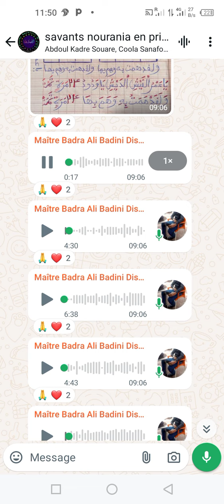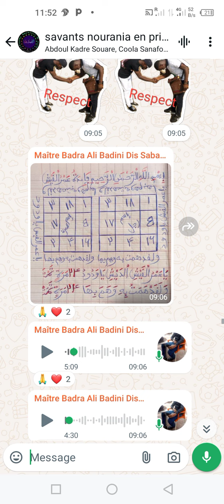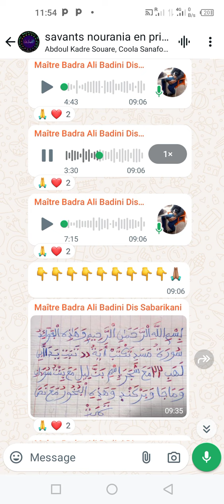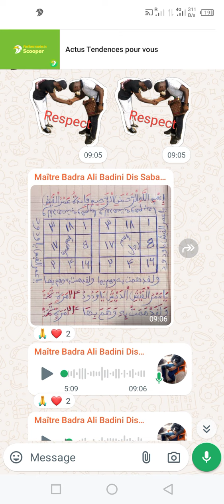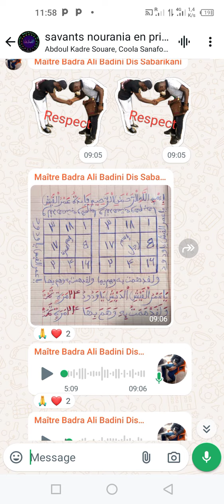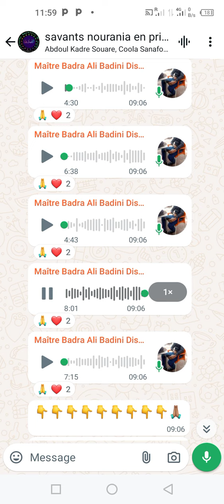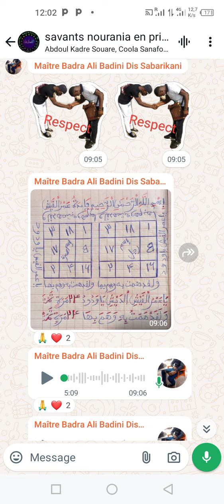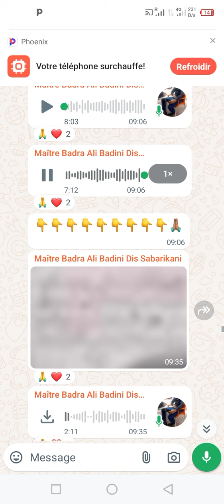secret pour forcer quelqu'un à t'aimer rapidement traduire en bamana